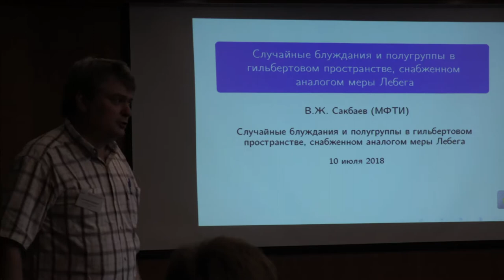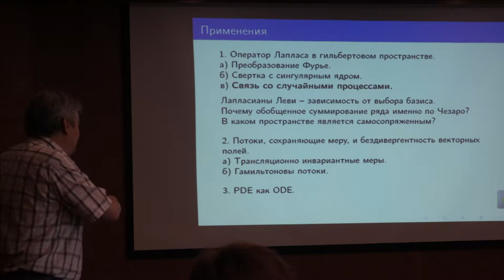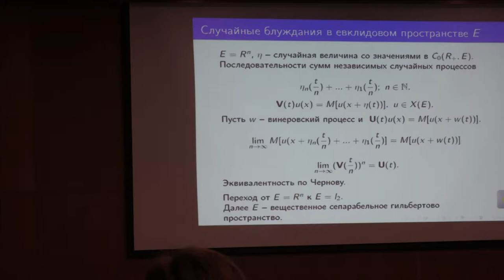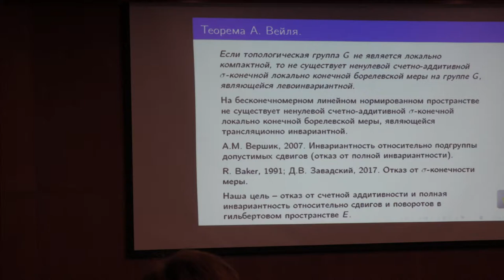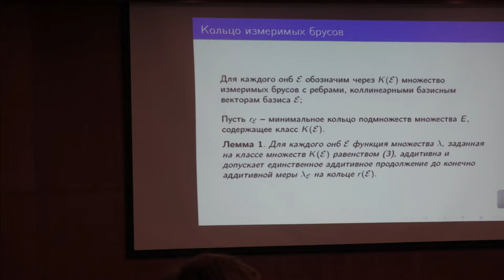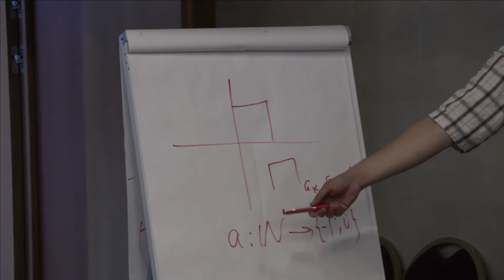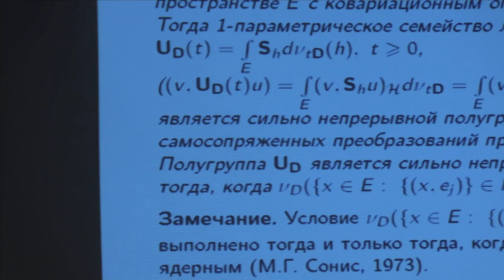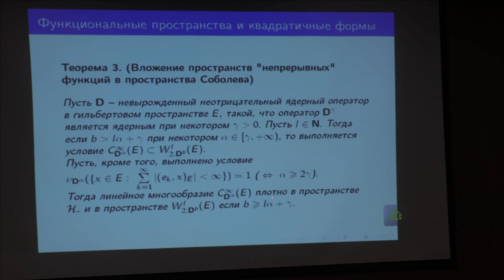70 Всеволод Сакбаев. 1/2 доклад. Случайные блуждания и полугруппы.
Сакбаев В.Ж. (МФТИ) Случайные блуждания и полугруппы в гильбертовом пространстве, снабженном аналогом меры Лебега. (Ru) Доклад. 2018 г. Суздаль